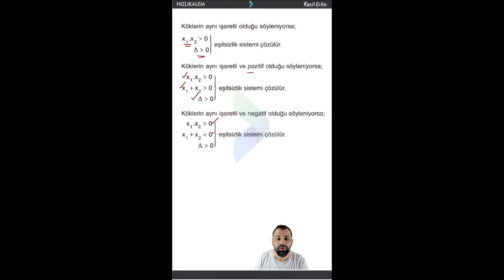Fonksiyonda Verilen Bilgi Nasıl Kullanılır 2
matematik
tyt
fonksiyonlar
konu anlatımı
soru çözümü
2023 tayfa